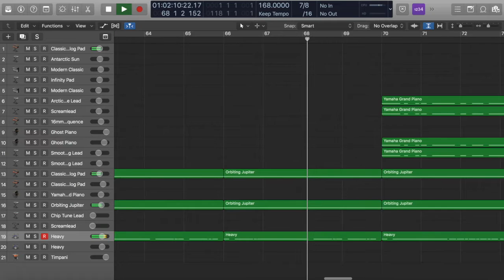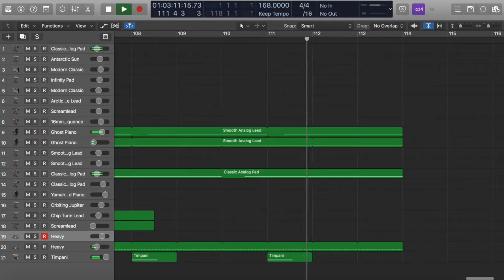Quarter til Midnight - Commission Piece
I actually made this for a friend a while back but just got around to uploading it because I'm so lazy. It's a 4 part piece that features a wide variety of rhythmic and harmonic styling.